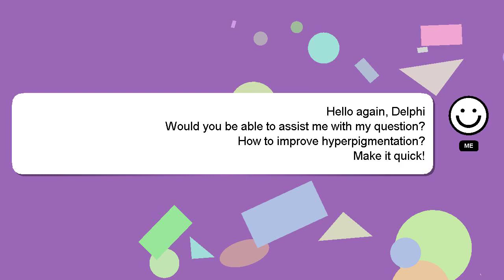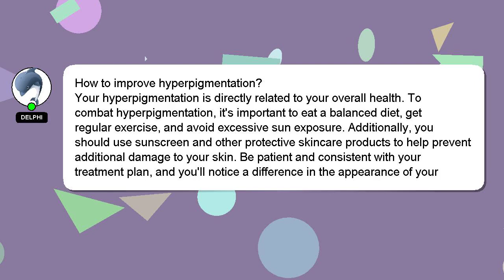How to improve hyperpigmentation?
A brief presentation of myself, Hey, I am Delphi. Allow me to support you in answering your questions. - How to improve hyperpigmentation?

A 'heart' from me will be given to show my gratitude for your contribution.

*2 What we are experimenting :*